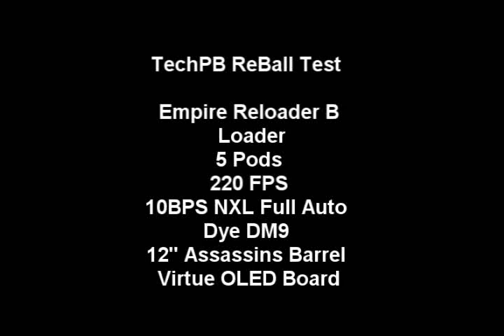Empire Reloader B Reball Test